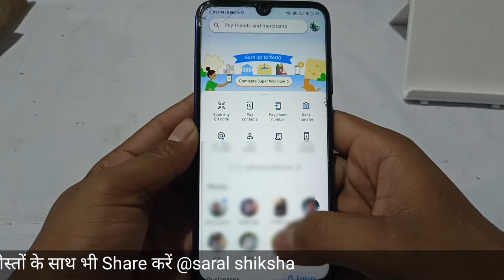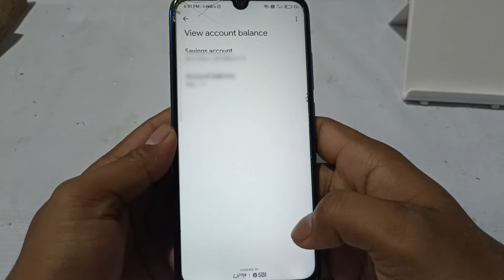Bank balance kaise check kare || Bow to check bank balance from mobile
In this video I have explain How to check bank balance from mobile

Queries solved-

How to check bank balance from mobile

mobile me bank balance Kaise dekhe